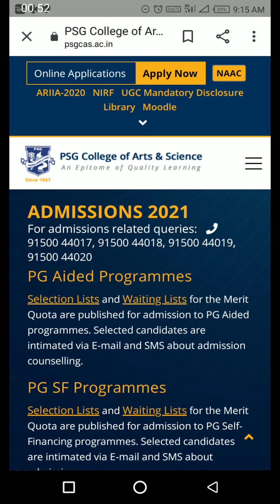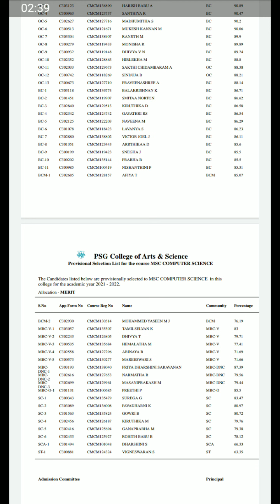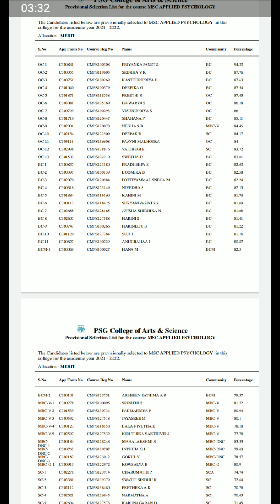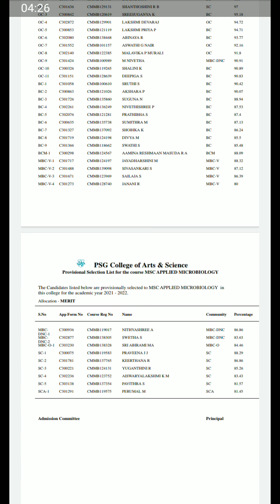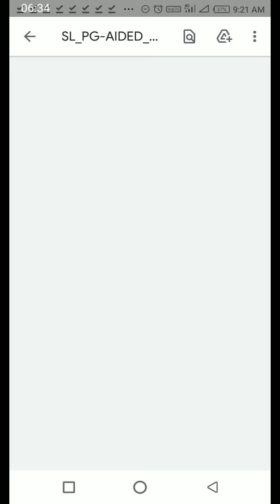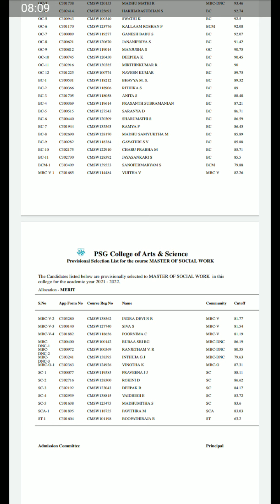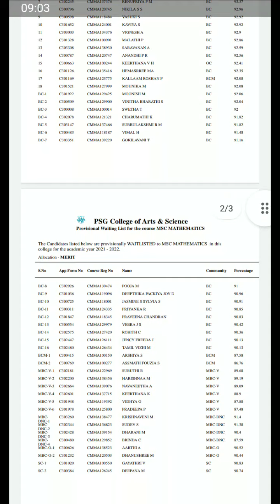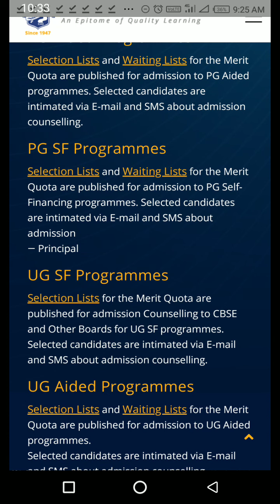PSG College of Arts and science PG Aided selection list & Waiting list....pg psgcas aided#